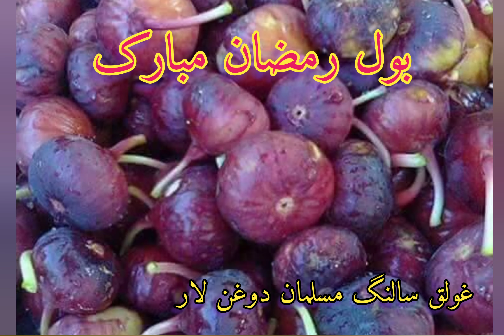رمضان آی مبارک